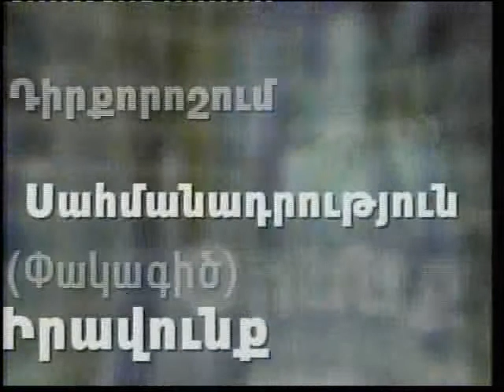«Փակագիծ» 30.04.2008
«Վերածնունդ» փառատոն. Սիլվա Վարդանյան, Ռեբեկա Օջախյան, Նելլի Գյուլազյան, Իգոր Յավրյան